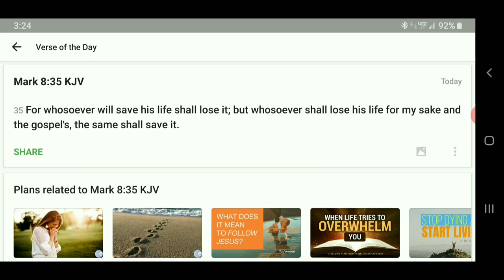E Kingdom or Yahawashi Kingdom??? { Quick Hit 44 } GMSShieldOFaith03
E Kingdom or Yahawashi Kingdom??? { Quick Hit 44 }